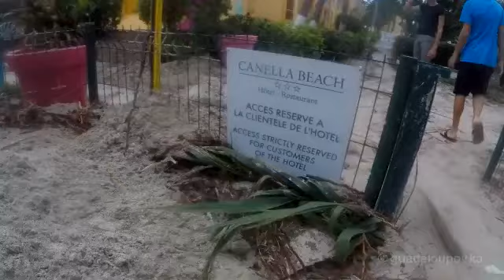Hurricane Maria Cat 5 broke massive tree and destroyed the beaches and ships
Hurricane Maria Cat 5 broke the palm trees and destroyed the beaches in the Caribbean islands! Terrible Hurricane Maria. Storm hurricane category 5 Surge in Caribbean sea. Sunk ship